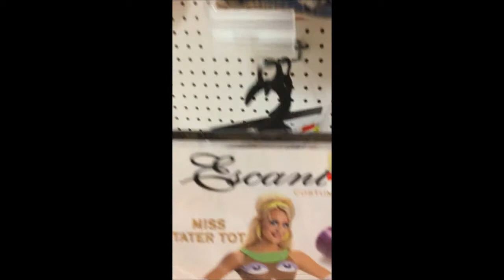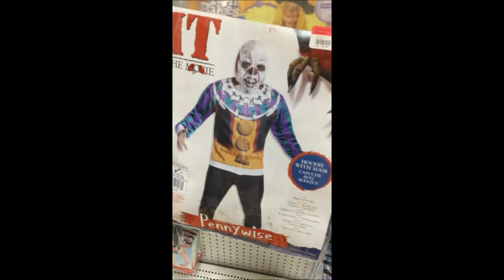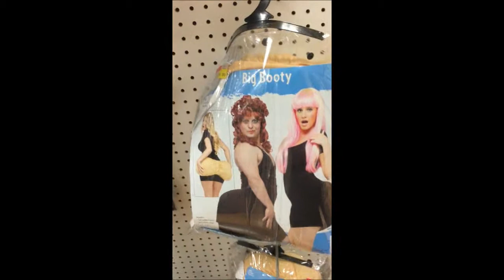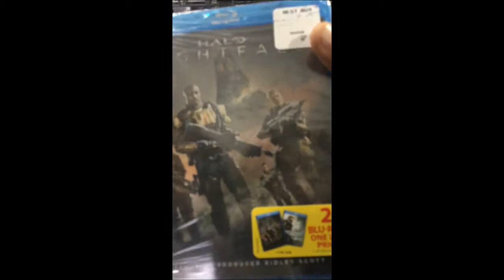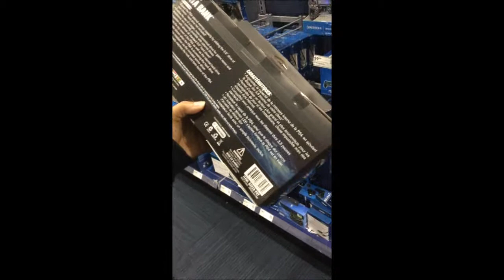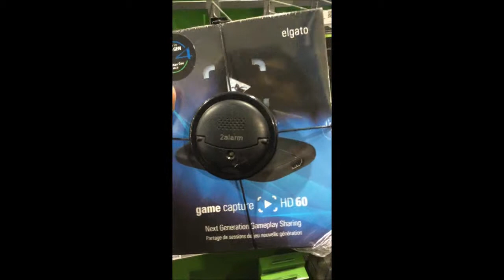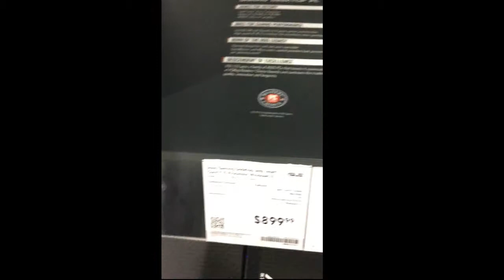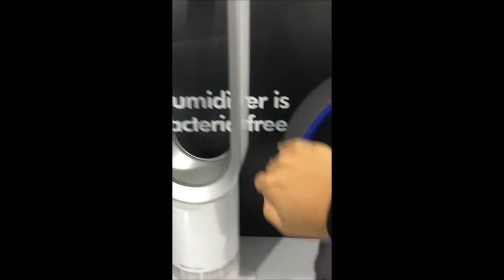OCT/NOV UPDATE | LOWKEY VLOGS [part 2]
More random happenings..